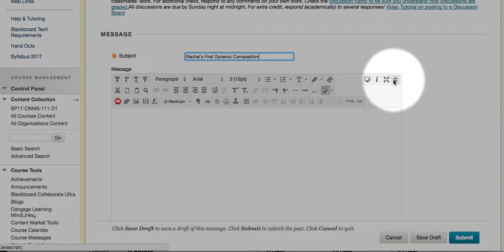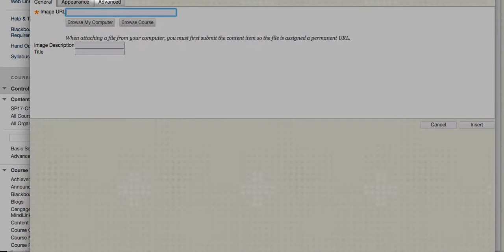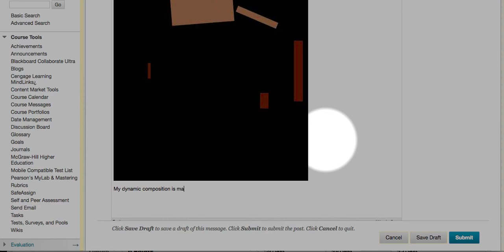Embed a JPG to discussion post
Brief instructions on embedding a JPG to Blackboard discussions.